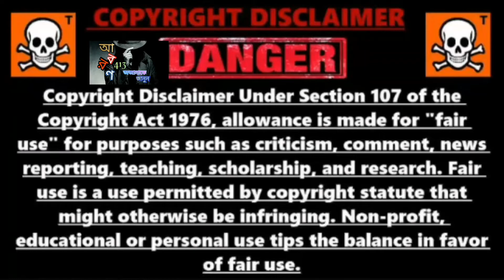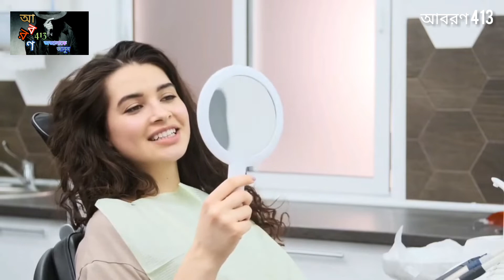হঠাৎ দাঁত পড়ে গেলে কি করবেন । Amazing facts by Taza News । Fact Video । Facts । Fact ।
হঠাৎ দাঁত পড়ে গেলে কি করবেন । Amazing facts by Taza News । Fact Video ।

VIDEO SERIES :  73

Source link :Taza news channel

                আল্লাহ সর্বসর্বশক্তিমান

      আবরণ 413 চ্যানেলে আপনাকে স্বাগতম